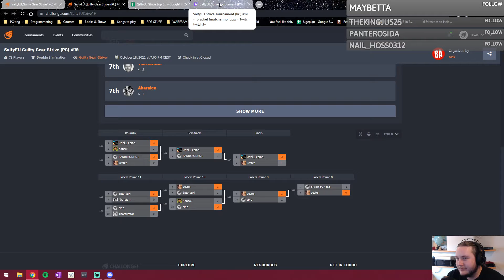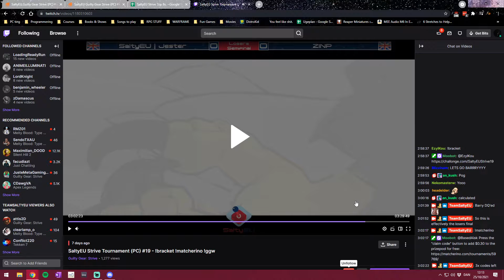Match Analysis: SaltyEU Strive #19 Top 3, Feat Uriel_Legion, Jester & BarryHuesos